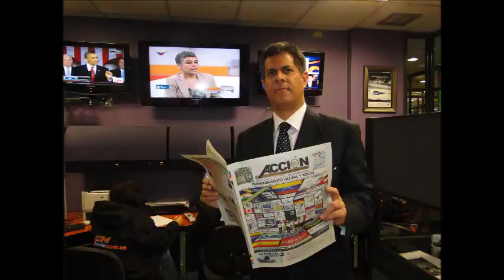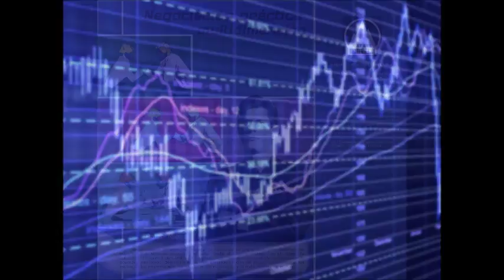GERENCIA 360 MICRO 1 OFF